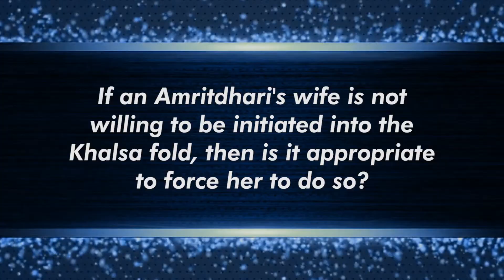If an Amritdhari's Wife is not ready to Become Amritdhari, then is it right to force her to do so?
ਜੇ ਕਿਸੇ ਅੰਮ੍ਰਿਤਧਾਰੀ ਦੀ ਪਤਨੀ ਅੰਮ੍ਰਿਤ ਛਕਣ ਲਈ ਤਿਆਰ ਨਾ ਹੋਵੇ ਤਾਂ ਕੀ ਉਸ ਨਾਲ ਜਬਰਦਸਤੀ ਕਰਨਾ ਠੀਕ ਹੈ?